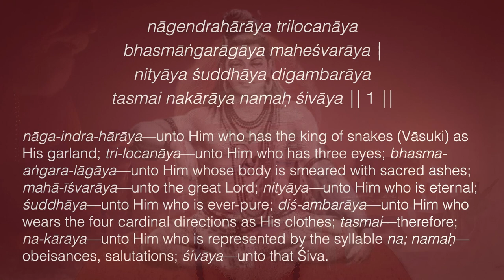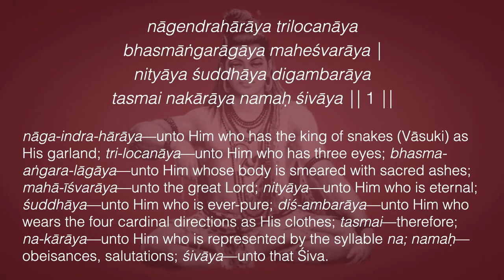Śrī Śiva-pañcākṣara-stotram—Deep Meaning śloka 1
nāga-indra-hārāya—unto Him who has the king of snakes (Vāsuki) as His garland; tri-locanāya—unto Him who has three eyes; bhasma-aṅgara-lāgāya—unto Him whose body is smeared with sacred ashes; mahā-īśvarāya—unto the great Lord; nityāya—unto Him who is eternal; śuddhāya—unto Him who is ever-pure; diś-ambarāya—unto Him who wears the four cardinal directions as His clothes; tasmai—therefore; na-kārāya—unto Him who is represented by the syllable na; namaḥ—obeisances, salutations; śivāya—unto that Śiva.